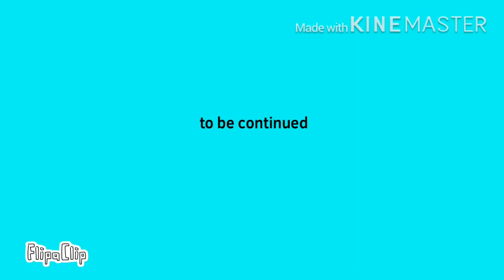potato’s adventures ep 2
he’s underwater bitch